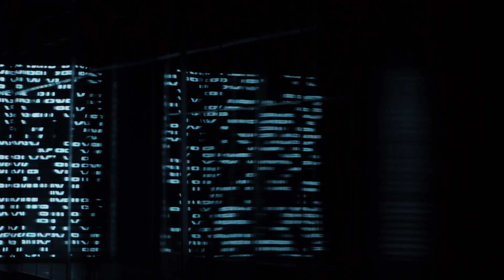IIVO | It's time to connect Nature with Technology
Calling all Future Growers. Innovators, scientists, and entrepreneurs around the world to unlock the true potential of Horticulture. 𝐈𝐭'𝐬 𝐭𝐢𝐦𝐞 𝐭𝐨 𝐜𝐨𝐧𝐧𝐞𝐜𝐭 𝐍𝐚𝐭𝐮𝐫𝐞 𝐰𝐢𝐭𝐡 𝐓𝐞𝐜𝐡𝐧𝐨𝐥𝐨𝐠𝐲. To do more with less. To grow smarter and autonomous.

𝐈𝐈𝐕𝐎 𝐢𝐬 𝐫𝐞𝐚𝐝𝐲. 𝐀𝐫𝐞 𝐲𝐨𝐮?